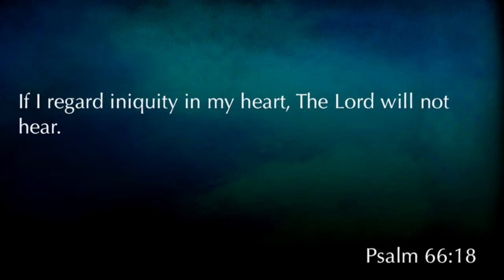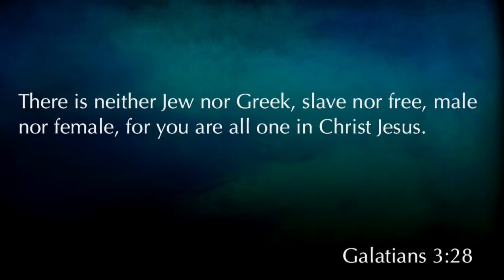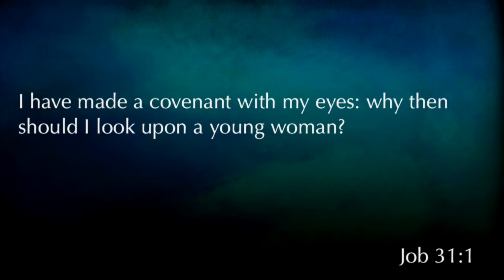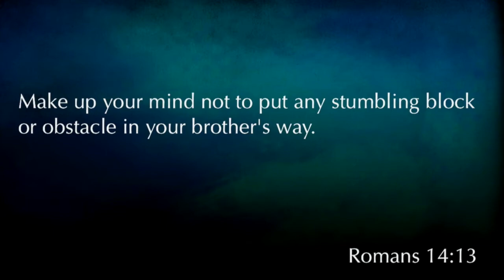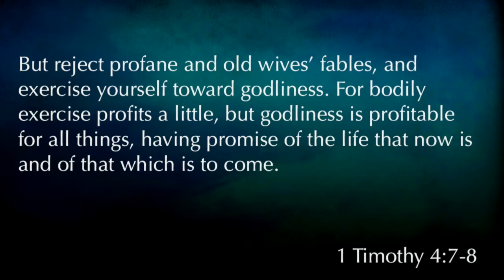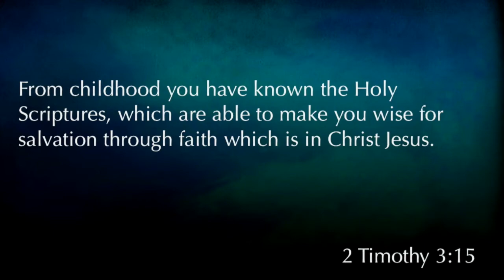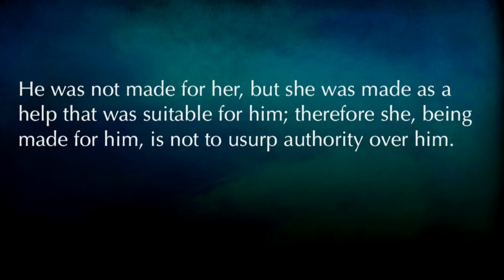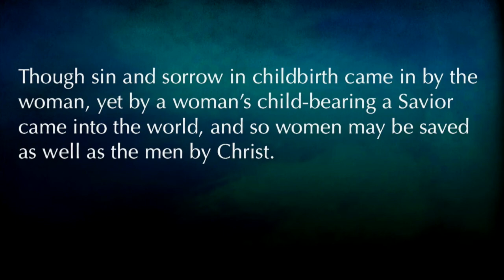1 Timothy 2:9-15 "Women In The Church"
1 Timothy 2:9-15 was taught by Pastor David Rosales on October 22nd, 2017. You can find more information about Pastor David Rosales and Calvary Chapel Chino Valley at calvarycv.org.